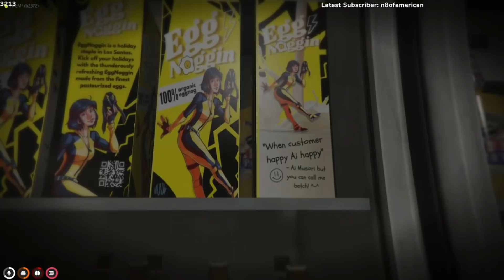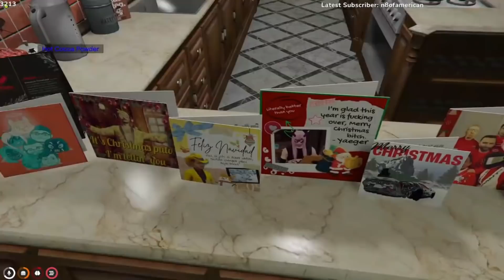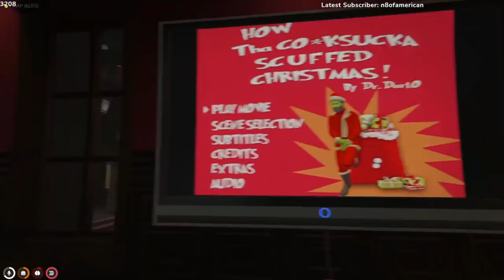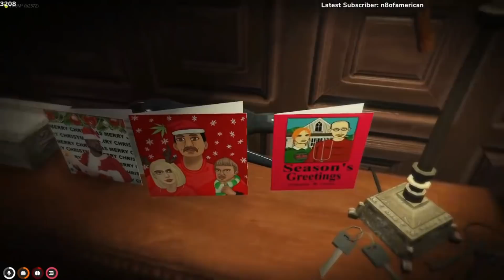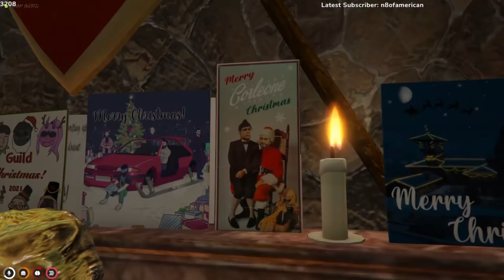Clean Manor Christmas Decor Reaction | Biotoxz_'s POV | GTA RP | NOPIXEL 3.1